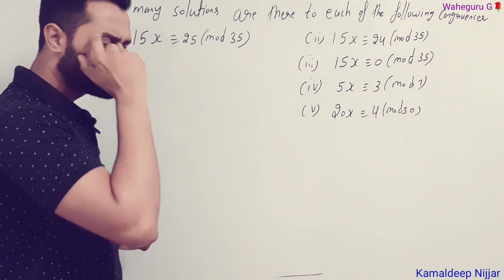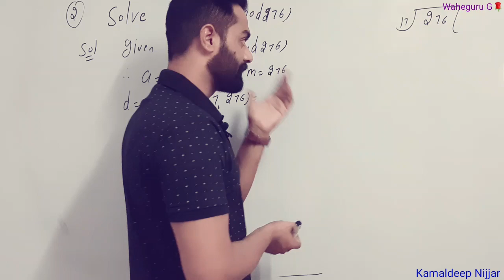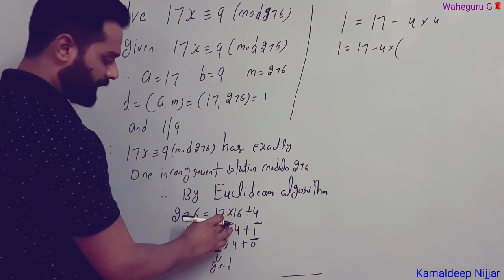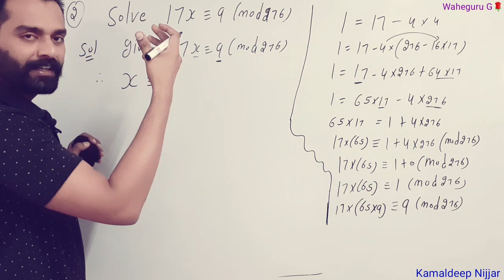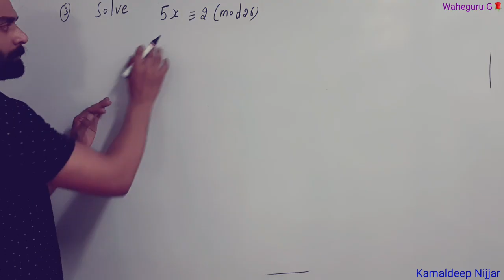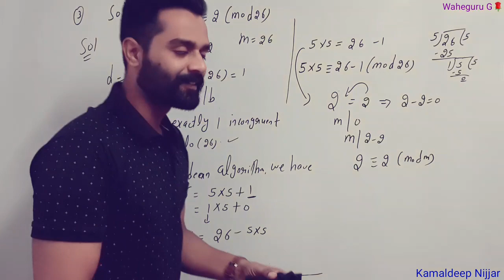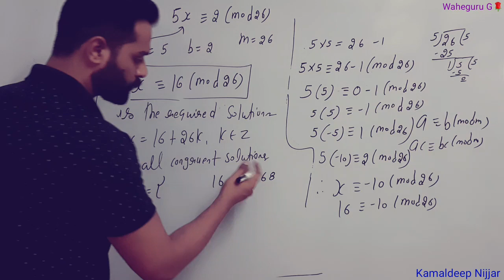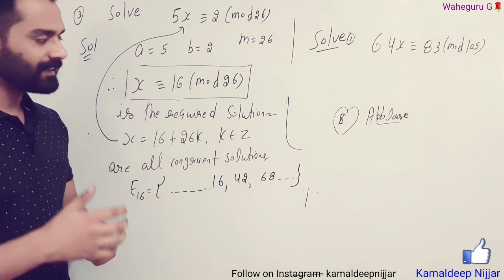3. Linear Congruence and Solution|| incongruent solutions || Number theory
linear congruence and solutions,
complete residue system,
how to find the residue set of b modulo m,
definition of residue set,
congruence,
10. examples of Congruence  Number theory ,
 congruence,
congruence,
a congruence b modulo m,
find the remainder with the help of congruence,
| number theory |
numbertheory ,
greatest common divisor ,
g.c.d,
| number theory | Euclid algorithm

examples of greatest common divisor,
greatest common divisor in hindi,
greatest common divisor euclidean algorithm,

Hope So you will enjoy it as usual..
 If you want to help me then you can funding me (1 to 100)  any amount that you can on my paytm (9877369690).

playlists of number theory

number theory,

number theory,
division algorithm,
diophantine Equations,
solution of diophantine Equations,
euclidean algorithm,
common divisor,
definition of greatest common divisor,
relatively prime numbers,
Euclid lemma,
common multiple,
number theory,
least common multiple,
solution of linear diophantine Equations ,
prime numbers and their distribution,
fundamental theorem of arithmetic,
twin primes,
Euclid's theorem,
mersenne numbers,
perfect squares
sieve of eratosthenes,
congruence of numbers,
euclidean numbers,
Bertrand's conjecture,
Goldbach's conjecture,
Dirichlets theorem,
number theory,
congruence is an equivalence relation,
congruence,
theorems of congruence,
find the remainder when a number is divisible
residue modulo m,
set of residues,
complete residue system,
reduced residue system modulo m,
chinese remainder theorem,
number theory,
Number Theory,
congruent and incongruent solutions,
linear congruence,
polynomial congruence
Lagrange's theorem,
fermat's theorem
Wilson's theorem,
converse of Fermat's little theorem,
Pseudo prime,
bsc maths,
bsc mathematics,
msc maths,
higher mathematics,
mathematics,
best classes of maths,
graduation maths,
post graduation maths,
b tech maths,
higher mathematics,
mathematics,
bsc Bsc Bsc maths,
bscmaths,
Bsc maths,
kamal,
kamaldeep Nijjar,
mathematics world,
maths world,
converse of willson theorem,
Euler's finction and Euler's theorem,
properties of phi function,
Arithmetic function,
perfect numbers, friendly numbers,
master cadre mathematics,
ugc net maths,